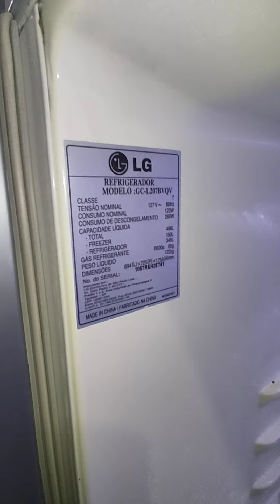geladeira LG side by side não gela apresentando erro, ( causa e solução )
causa e solução galera, comigo apresentou esse defeito e essa foi a solicitação como citada no vídeo, tmj